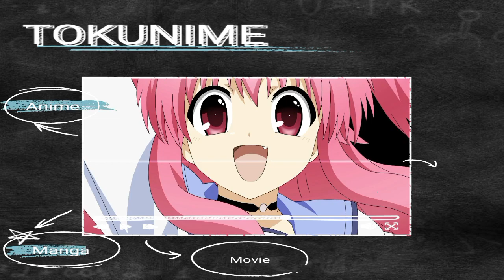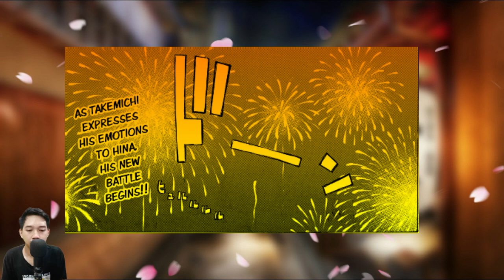TOKYO REVENGERS CHAPTER 236 EPISODE 87 FULL STORY - THOUSAND WINTERS! GENG BARU TAKEMICHI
Akhirnya setelah 2 minggu menanti, manga Tokyo revengers chapter 236 sudah resmi di rilis. Walaupun hanya menunggu 2 minggu, tapi nampaknya para penggemar sudah banyak yg gregetan untuk mengetahui bagaimana perjalanan takemichi selanjutnya, karena pada chapter 235 kemarin kita juga harus menunggu 2minggu untuk perilisannya.